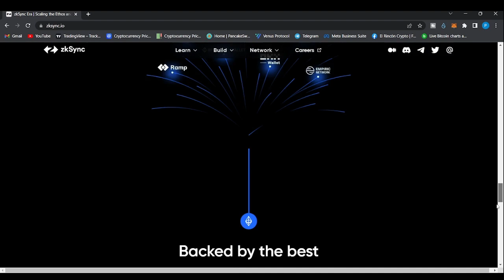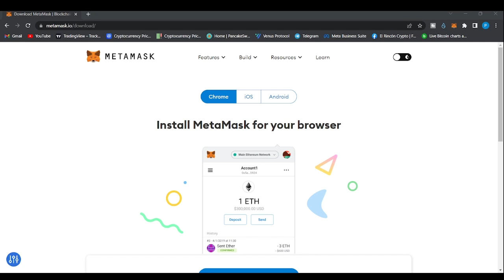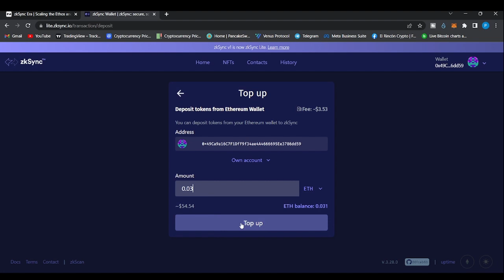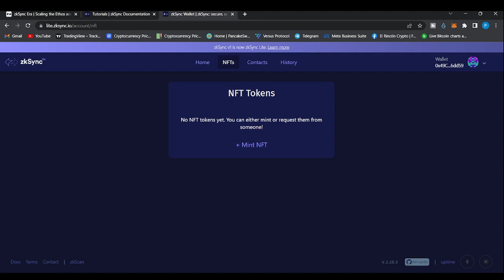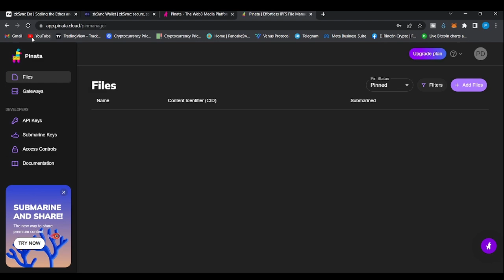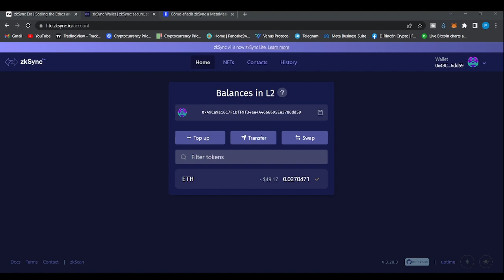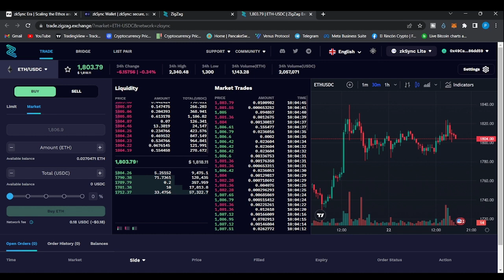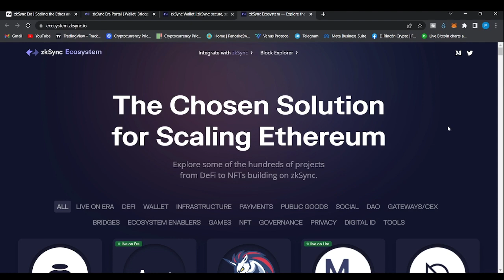AIRDROP DE ZKSYNC Te explico como participar MARZO 2023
Te explico como participar y ganarte el airdrop de zkSync que podria valer miles de dolares

El Rincon Crypto,
bitcoin
bitcoin al dia
bitcoin hoy
bitcoin y criptos
bitcoin miner
bitcoin en español
bitcoin bank
bitcoin core
bitcoin en vivo
bitcoin live
bitcoin noticias
bitcoin como funciona
bitcoin trader
bitcoin analisis
bitcoin analysis
bitcoin arbitrage
bitcoin analisis hoy
bitcoin ahora
bitcoin al dia de hoy
bitcoin animado
analisis bitcoin
abc bitcoin
analisis bitcoin hoy
app bitcoin
arte bitcoin
about bitcoin and how it works
atm bitcoin
analysis bitcoin
bitcoin blast
bitcoin bottom
bitcoin beach el salvador
bitcoin beach
bitcoin billionaire
bitcoin bank como funciona
bitcoin bolivia
bitcoin bounce
bukele bitcoin
bank bitcoin
buy bitcoin
billionaire bitcoin
bitcoin bitcoin cancion
brasil bitcoin
bitcoin cae
bitcoin cash
bitcoin catchers
bitcoin crypto
bitcoin code
bitcoin chocquibtown
bitcoin city
comprar bitcoin
chocquibtown bitcoin
bitcoin documentary
bitcoin daily
bitcoin documental
bitcoin directo
bitcoin delox
dalas bitcoin
documental bitcoin
dominguero bitcoin
damian kuc bitcoin
davinci bitcoin
bitcoin era
bitcoin el salvador
bitcoin explained